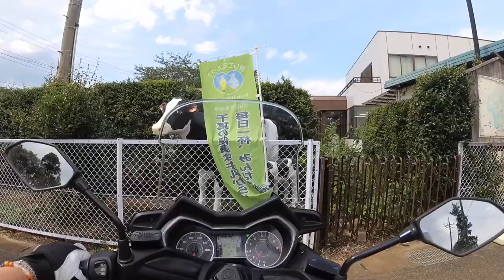【モトブログ】牧場アイスを食べたい！！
Youtubeで交友させていただいているReturnerさんが、
ご自宅の近くに牧場直営のソフトクリーム屋さんがある
という動画をアップされていました。

これが羨ましい〜！！

我が家の近くでは、ソフトではなくカップ詰めのアイスで
牧場とは言えない（牧場もあるのですが…）のですが、
千葉酪農業協同組合の牛乳工場直営店「おなりみるく工房」さんが
自宅から15分くらいのところにあります。

ブログの方ではご報告済みですが梅雨の晴れ間に行ってきました。

房総を中心に走っています。